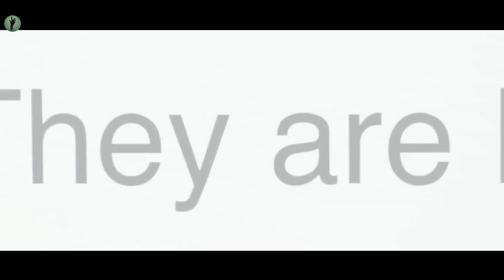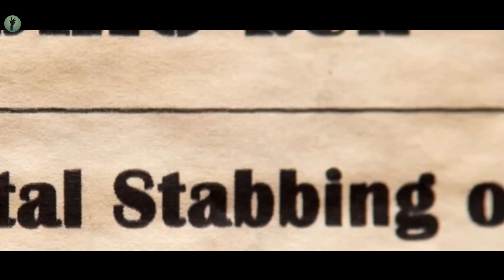Degli sconosciuti vengono rinchiusi in un bunker senza cibo per 34 giorni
Nome Film: HUNG3R